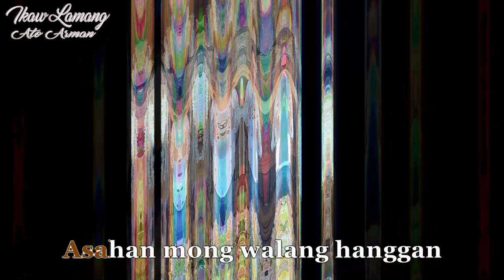IKAW LAMANG - ATO ARMAN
Music & Lyrics - Ato Arman
Arranger: Jun Tamayo
Record Producer: Ato Arman
producers: Ato Arman, Coopman Ray Cardeño & Atty. Genaro Cadigal Jr.
Under: Abs-Cbn  DNA Music / Star Music